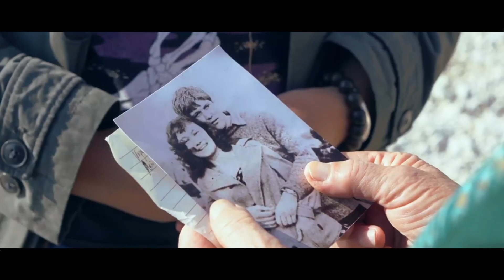Альманах «Кино за 7 дней» — Трейлер (2021)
• Страна:  США
• Дистрибьютор: KINOLIFE World
• Жанр: Альманах, драма, игровой, короткометражный, мелодрама

10 короткометражных фильмов, которые были сняты молодыми профессиональными командами из разных стран в Татарстане. Казань волшебная, романтическая, поэтическая, глазами тех, кто приехал в однажды в гости и навсегда полюбил этот прекрасный город. Проект инициирован Министерством культуры Республики Татарстан в 2019 году.

Фильмы были сняты режиссерами из Франции, Ирана, Китая, России, Швейцарии, Германии, Чехии и Монголии.